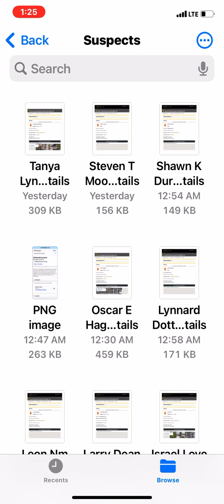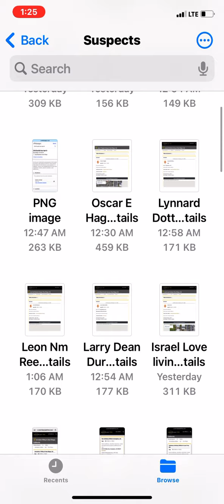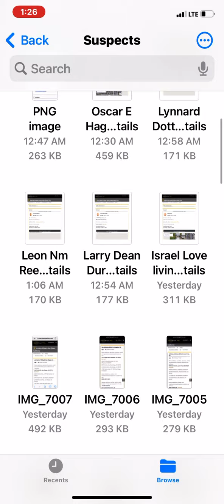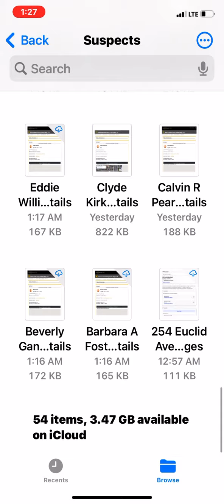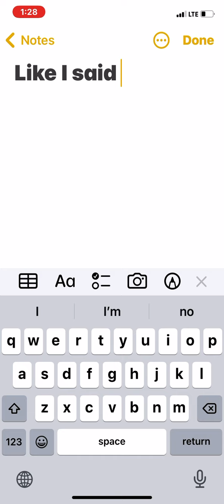exposing the racist that are gang stalking and slandering everyone is on the YouTube evidence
Scandalous

CA-799WC
CA-5VYU592
CA-4LXC348
CA-8URL187
CA-3HD095
CA- 8VEB482
CA-7XNP780
CA-7UVT091
CA-8TNR313
CA-6BSZ324
CA-5FN7127
CA-BXIZ130
CA-7LOE534
CA-Y0509